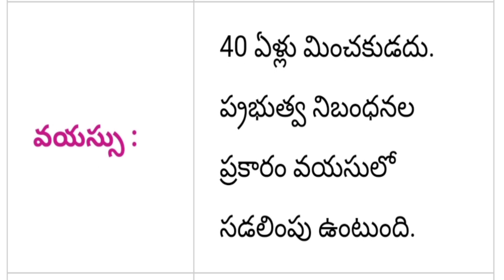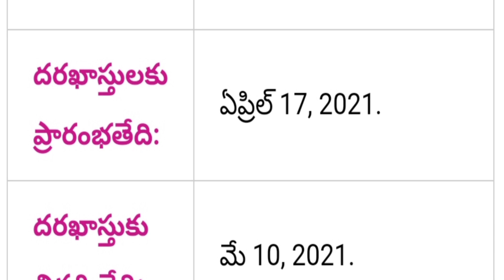AP Sports Authority Telangana Telangana Recruitment 2021 || TS Social Welfare Teachers Notification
AP Sports Authority Telangana Telangana Recruitment 2021 || TS Social Welfare Teachers Notification 2021

Government of Telangana social welfare residential educational institute teachers welfare recruitment notification out 2021 notification PDF application form full detail information available in this video watch this video don't miss SPN education in Telugu search as various vacancies education eligibility dates and application details please visit given below links.